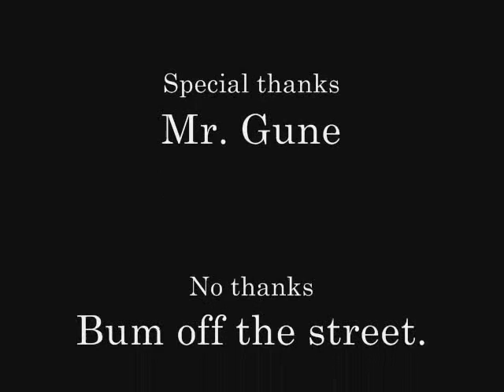Cartoon Theater episode #2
A collection of random twisted cartoons. Enjoy.